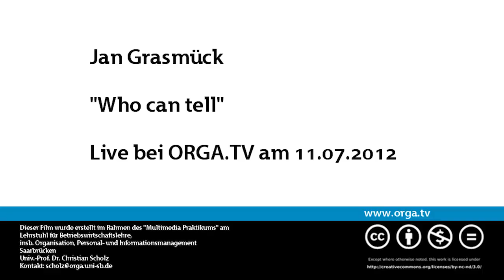Jan Grasmück "Who can tell"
Jan Grasmück live bei orga.TV am 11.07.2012

orga.TV - Fernsehen von Studierenden für Studierende

Informativ. Unterhaltsam. Studentenfreundlich.

Du liebst dein Studentenleben aber hast Angst zwischen Klausurstress und Hausarbeiten etwas zu verpassen? Nicht bei uns!
Über Essenkreationen beim Mensa Battle, wortgewandte Sprachkünstler im Dichterdschungel bis hin zu Livemusik - wir zeigen, was euch bewegt.

Sei live dabei - jeden Mittwoch 18h18 auf orga.TV!
Sendung verpasst? Unser Archiv läd zum stöbern ein.